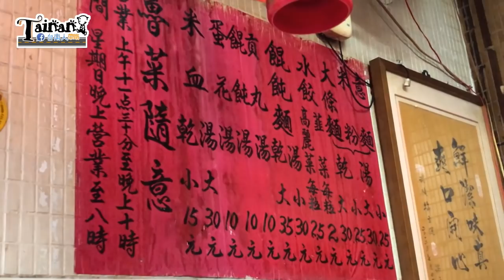整間都超便宜!!只是要等超級久/搶便宜搜查隊EP.15/南區里長乾麵、滷味、餛飩湯/TAINAN SERIES/台南人帶路/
吃飯時間真的人多到炸
但是沒有便宜就隨便做
滷味真心推薦童叟無欺
慘了!以後要排一小時了!!

店家資訊
店名：盧家麵食
地址：台南市南區新建路51巷6號

11 : 30 - 20 : 00